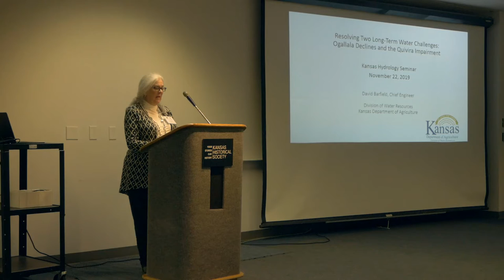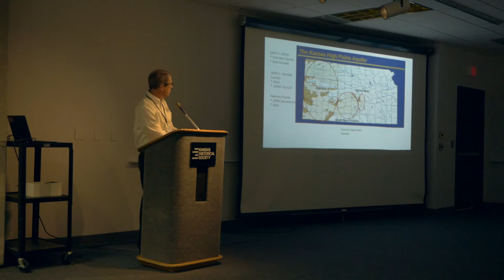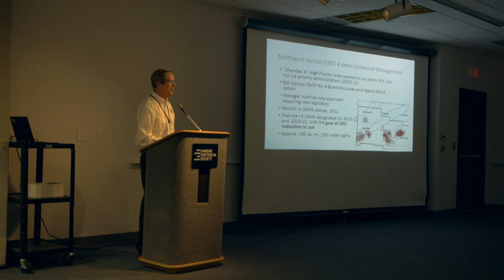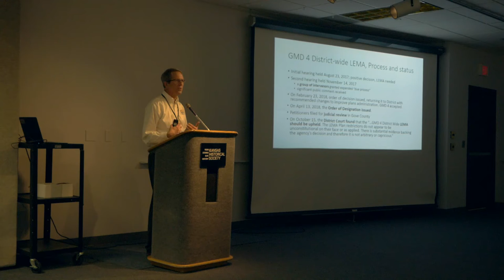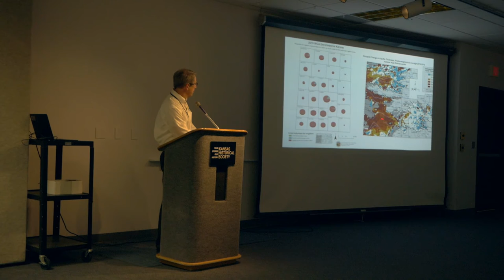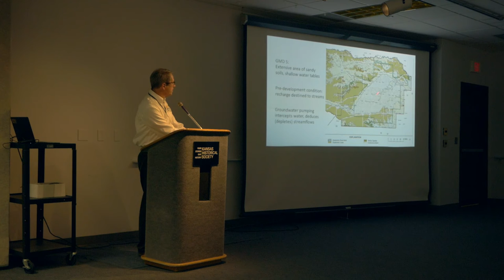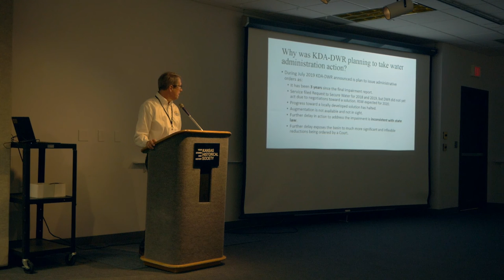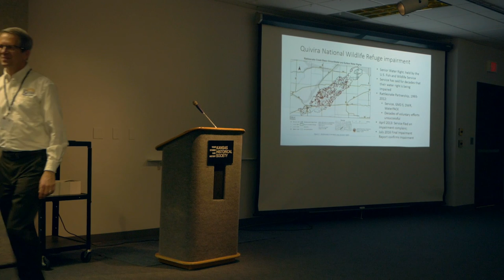Chief Engineer David Barfield at the 2019 Kansas Hydrology Seminar